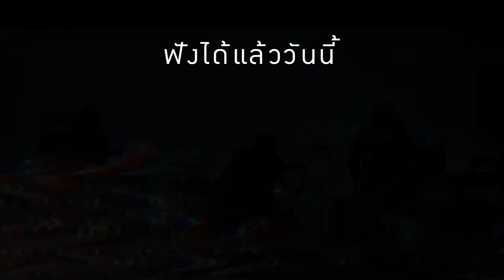【ฟังได้แล้ววันนี้ 】เปลี่ยน พ.ศ. ใหม่ หัวใจบ่เคยเปลี่ยน - Naked EYE (เน็คเก็ท-อ้าย)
ระเบิดความมันส์ยกกำลังสอง!! ครั้งแรกบนยูทูป ของเพลง "เปลี่ยน พ.ศ. ใหม่ หัวใจบ่เคยเปลี่ยน" 2 เวอร์ชันมันส์ๆ จากร็อคอีสาน  Naked EYE (เน็คเก็ทอ้าย) ฟังได้แล้ววันนี้

🔸ติดตามอัพเดทผลงาน เน็ค นฤพล ได้ที่ 🔸
Fanpage : เน็ค นฤพล แกรมมี่โกลด์